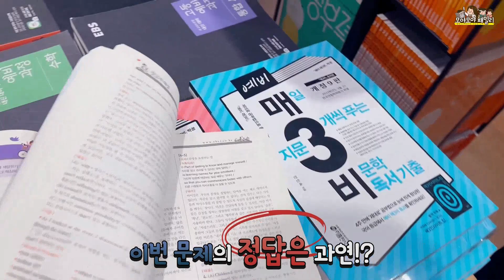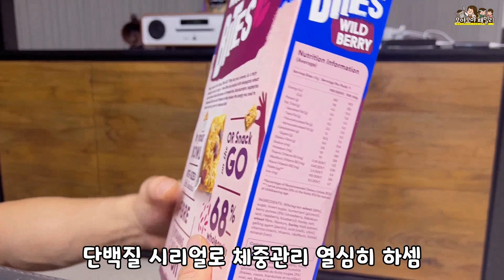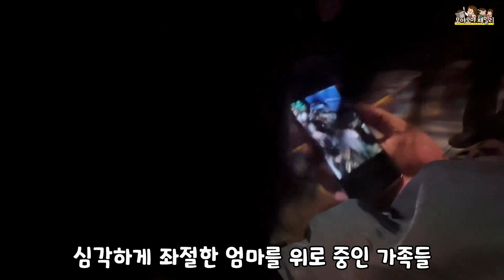초3 고등 영어 가능? 학원을 안 가도 되는 하늘이 내린 기회 ,생일파티, 해리포터샵 | 가족유튜브 모야모야패밀리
오늘은 많은 일이 있었던 일상을 보여드려요~ 초등영어 실력 우연일지 모르지만
생일파티 도 있구요 해리포터 샵에도 다녀왔어요~ 학원을 안 가도 되는 하늘이
내려주신 기회 과연 모야의 학원브이로그 어떤 결정을?
2023년의 마지막 영상 함께해요~